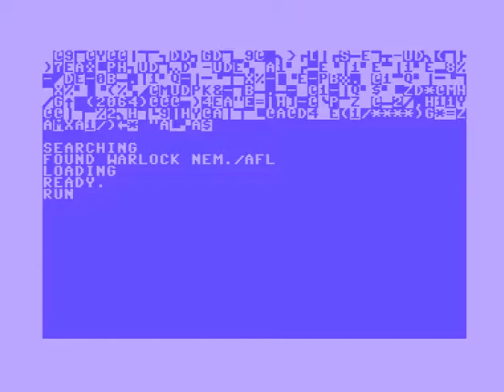C64 One File Demo: Warlock Nemesis by Alpha Flight 1987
Airwolf/F4CG